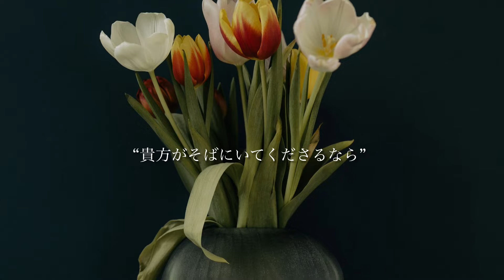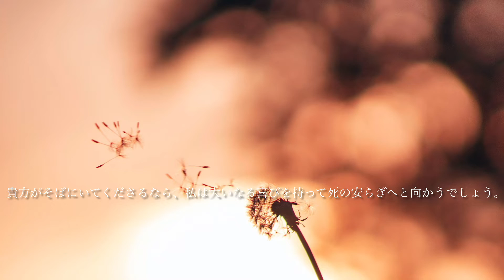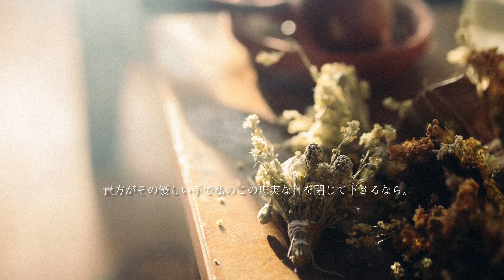【Soprano&Organ】G.H.Stölzel ‹Bist du bei mir› / G.H. シュテルツェル ‹貴方がそばにいてくださるなら›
soprano : Hiroko Ito
organ : Andrea Schiavio

Basilica di S.Abbondio (Como, Italy )

この曲は、「音楽の父」ヨハン・ゼバスティアン・バッハ（J.S.Bach, 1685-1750）が、後妻で声楽家のアンナ・マグダレーナ・バッハに贈った２冊の音楽帖（アンナ・マクダレーナ・バッハのための練習帖）の第２巻に収められている１１曲のアリア・歌曲の中の１曲です。

その曲集の中にあるために、バッハの作であると長い間されていましたが、
実はそれよりも前に、ゴットフリート・ハインリヒ・シュテルツェル(G.H.Stölzel,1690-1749)が作曲したオペラ「ディオメデス、または、罪なき勝利（Diomedes, oder die triumphierende Unschuld） 」の中で使われたメロディーであることが判っています。

清澄な歌詞と旋律が心を打つ、知る人ぞ知る名歌です。